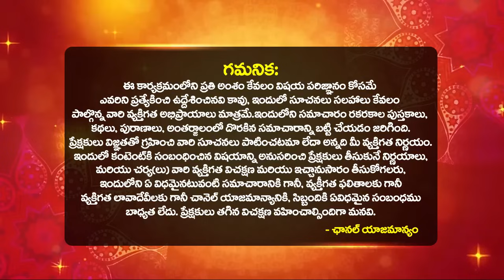Daily Panchangam and Rasi Phalalu Telugu | 16th May 2024 Thursday | Bhakthi Samacharam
Daily Panchangam and Rasi Phalalu Telugu | 16th May 2024 Thursday | Daily Horoscope | Bhakthi Samacharam

Time Stamps :
Daily Panchangam : 00:00
Mesha Rasi Phalalu : 01:59
Vrushabha Rasi phalalu : 03:08
Mithuna Rasi phalalu : 04:25
Karkataka Rasi phalalu : 05:59
Simha Rasi phalalu : 07:16
kanya Rasi phalalu : 08:36
Thula Rasi phalalu : 09:58
Vruschika Rasi phalalu : 11:13
Dhanassu Rasi phalalu : 12:36
Makara Rasi phalalu : 13:46
Kumbha Rasi phalalu : 15:01
Meena Rasi phalalu : 16:23